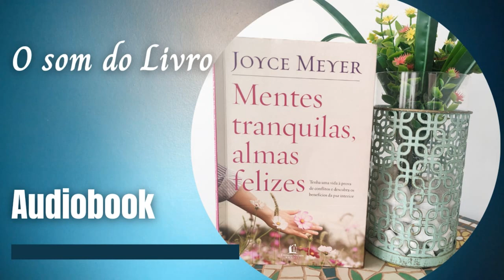MENTES TRANQUILAS, ALMAS FELIZES I AUDIOBOOK I Joyce Meyer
Neste livro,  Joyce Meyer mostra como desenvolver o equilíbrio interior para afastar a discórdia de seus relacionamentos. Assumir o controle de suas emoções e restaurar a paz no casamento, nas amizades ou na família, deixando a harmonia e a felicidade entrarem de vez em nossa casa e em nosso coração.